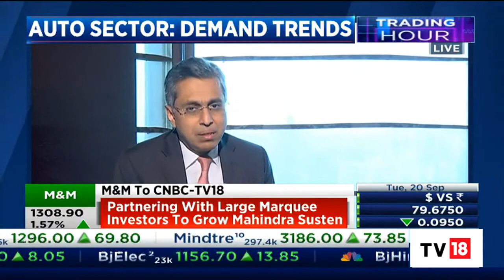Business Outlook, EV Roadmap & Demand Trends Of Auto Sector: M&M's Anish Shah Exclusive | CNBC-TV18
Anish Shah, Managing Director & CEO at Mahindra Group, speaks on the firm's EV roadmap, business outlook and demand trends of auto sector. Listen in.

n18oc_business